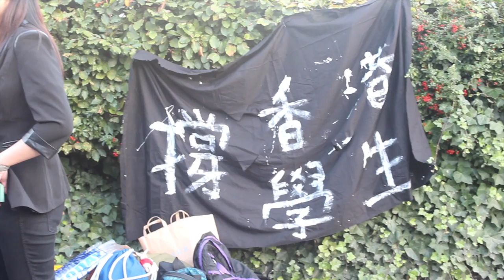Sheffield students support protesters in Hong Kong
Students in Sheffield have created a petition in support of the protesters in Hong Kong. Citizens in Hong Kong are demanding a democracy - a request which is being resisted by the Chinese government